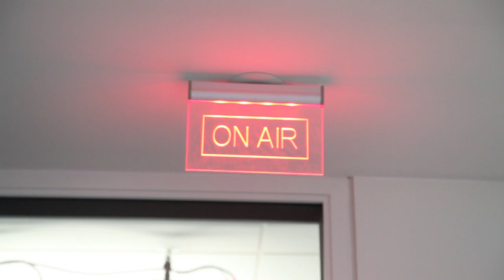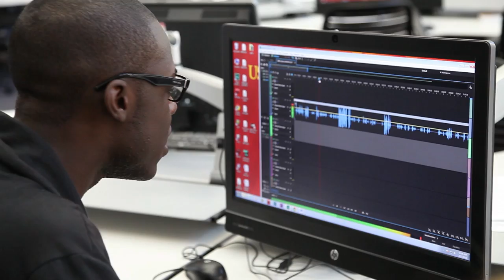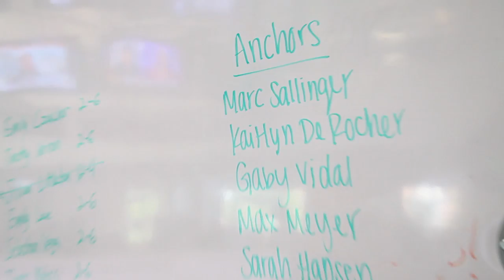Media Convergence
Annenberg is now home to a newsroom that fully embraces the concept of media convergence. Here students are able to collaborate across media channels, produce quality news and communicate across multiple platforms.